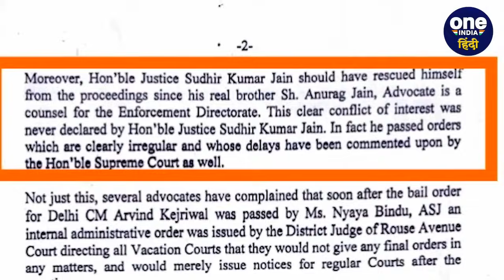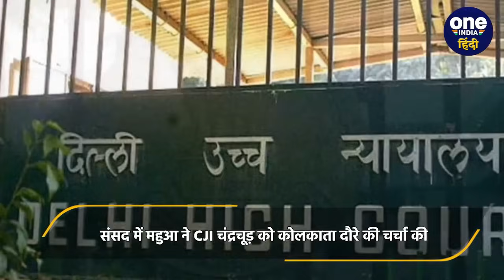CJI DY Chandrachud: अब Supreme Court के CJI पर Mahua Moitra ने क्या कहा? जजों पर भी बोलीं| वनइंडिया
DY Chandrachud: सांसद महुआ मोइत्रा (Mahua Moitra) के बयान हमेशा से विवादों में ही घिर जाते हैं.  इस बार संसद (Mahua Moitra Speech in Lok Sabha) में दिया गया उनके एक बयान पर बवाल छिड़ गया है.  संसद में महुआ मोइत्रा ने सीजेआई चंद्रचूड़ (CJI Chandrachud) (CJI) (CJI DY Chandrachud) के कोलकाता विजिट (CJI Kolkata Visit) के बारे में चर्चा करते हुए देश के जजों के कटघरे में खड़ा किया है.  महुआ मोइत्रा ने कहा कि कई जज ऐसे हैं जो पॉलिटिकल केसेज को लेने तक से डरते हैं.  खास कर जो केसेज सत्ता पक्ष से जुड़े होते हैं.